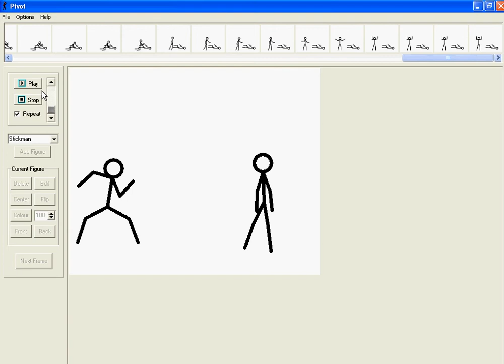BEST PIVOT SPEAR..!!!!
spear...spear...spear